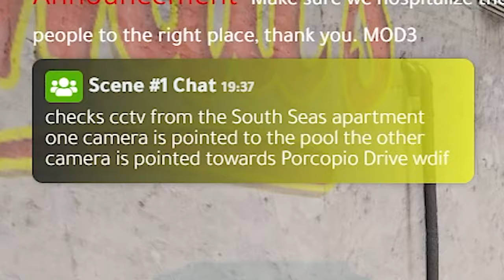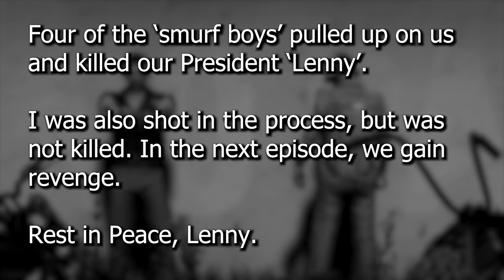FiveM CIV Gang RP | Angels of Death MC 💀 | Part 1 - New Motorcycle Gang in Town (MLRP - GTA 5)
Welcome to the first episode of FiveM CIV Gang RP with a new motorcycle gang, the Angels of Death 💀 Our first episode features an introduction to what we do and what territory we're trying to take over, that being Paleto Bay.

📌 Video Timestamps! 📌
• 00:00 - 01:13 | Angels of Death: Intro
• 01:13 - 04:05 | Meeting with the President
• 04:05 - 20:08 | Taking Over Territory in Paleto Bay
• 20:08 - 23:24 | Taking Over Territory in Grapeseed
• 23:24 - 24:15 | Shootout with Rival Gang
• 24:15 - 26:31 | Finding and Selling Drugs
• 26:31 - 28:49 | Robbing a Person in Paleto
• 28:49 - 36:06 | Planning to Rob a Store
• 36:06 - 48:02 | Store Robbery
• 48:02 | Ending

All content displayed is fictional. Everything happening in-game in Major League Roleplay (MLRP) was taken place on FiveM and strictly has nothing to do with GTA Online. All content does contain GTA 5 Mods and GTA 5 FiveM LEO RP in this video. Any questions, please ask. GTA 5 FiveM Graphics Mod Natural Vision Evolved NVE.

✪ PC Specs ✪ iBuyPower
CPU: Intel Core i7-8770K Six-Core @3.7 GHz (Turbo'd 4.7 GHz)
GPU: ZOTAC RTX 2080 GDDR6X 11 GB
RAM: 16GB DDR4 2666 MHz
HDD: 1 TB SSD + 5 TB HDD
Keyboard: Corsair K70 RGB MK.2 Mechanical Gaming Keyboard
Mouse: 2013 Razor Deathadder Ultimate
Cooling: NZXT Kraken X63 Liquid Cooler